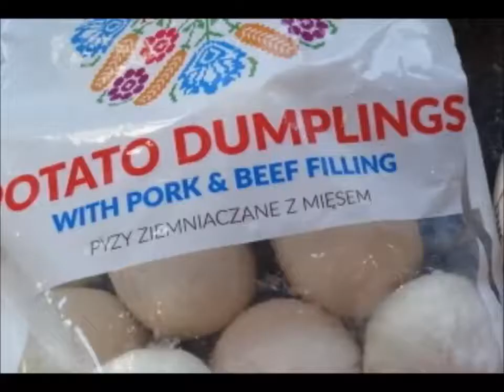Pyzy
Beastie Boys - In 3's